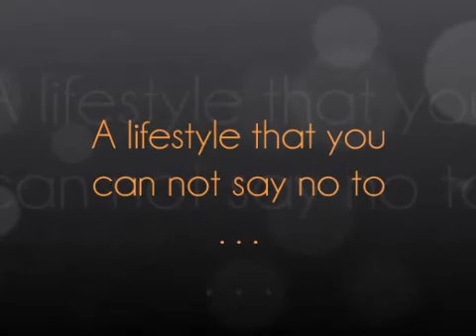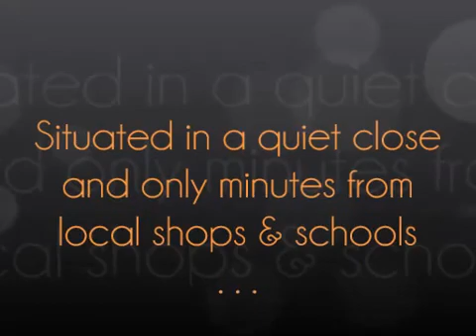Nicole Bragg 8 Calvert